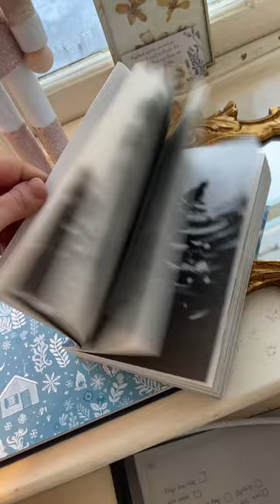Well, this was a wonderfully bookish surprise 🥰📚